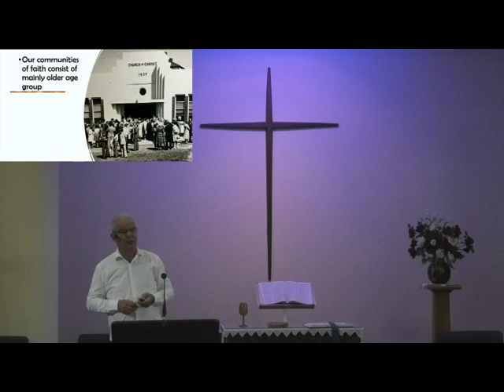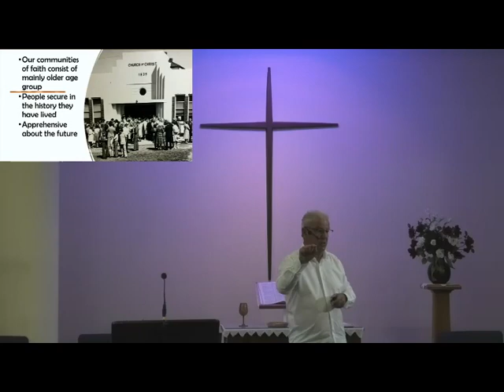19 December 2021 - Peter Broadbent - Gifts from 2021 to Open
Pastor Peter Broadbent continues a Christmas series of messages by looking at gifts from 2021 to open.  The Scripture Reading is from Psalm 119 Verses 105-112.